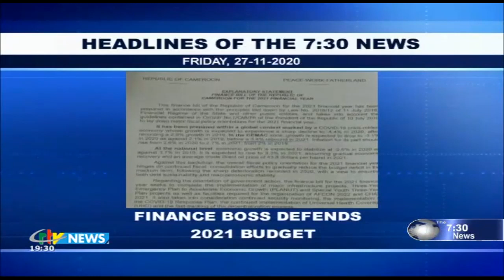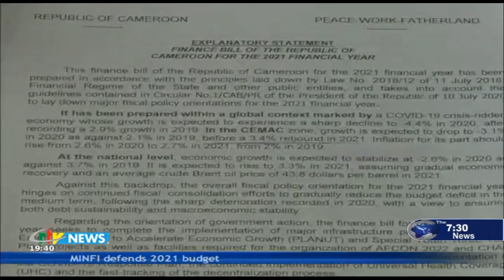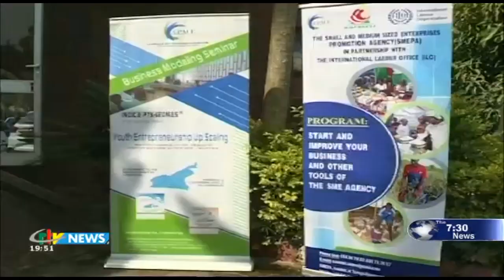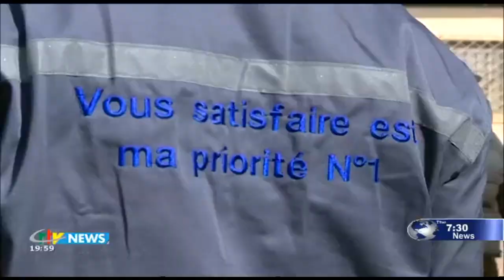CRTV - THE 07:30 PM NEWS - (TAXATION : PM INAUGURATES NEW HEAD OFFICE) - Friday 27th November 2020